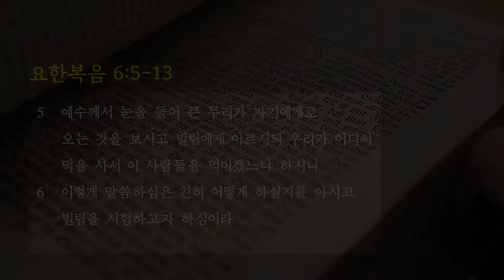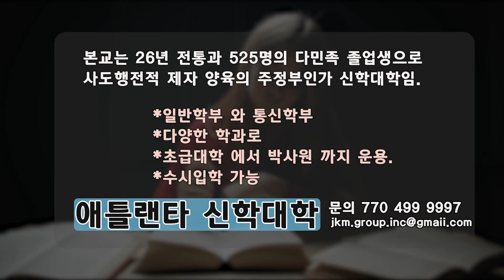[금주의 말씀] 염려하지 말라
5 예수께서 눈을 들어 큰 무리가 자기에게로 오는 것을 보시고 빌립에게 이르시되 우리가 어디서 떡을 사서 이 사람들을 먹이겠느냐 하시니
6 이렇게 말씀하심은 친히 어떻게 하실지를 아시고 빌립을 시험하고자 하심이라
7 빌립이 대답하되 각 사람으로 조금씩 받게 할지라도 이백 데나리온의 떡이 부족하리이다
8 제자 중 하나 곧 시몬 베드로의 형제 안드레가 예수께 여짜오되
9 여기 한 아이가 있어 보리떡 다섯 개와 물고기 두 마리를 가지고 있나이다 그러나 그것이 이 많은 사람에게 얼마나 되겠사옵나이까
10 예수께서 이르시되 이 사람들로 앉게 하라 하시니 그 곳에 잔디가 많은지라 사람들이 앉으니 수가 오천 명쯤 되더라
11 예수께서 떡을 가져 축사하신 후에 앉아 있는 자들에게 나눠 주시고 물고기도 그렇게 그들의 원대로 주시니라
12 그들이 배부른 후에 예수께서 제자들에게 이르시되 남은 조각을 거두고 버리는 것이 없게 하라 하시므로
13 이에 거두니 보리떡 다섯 개로 먹고 남은 조각이 열두 바구니에 찼더라